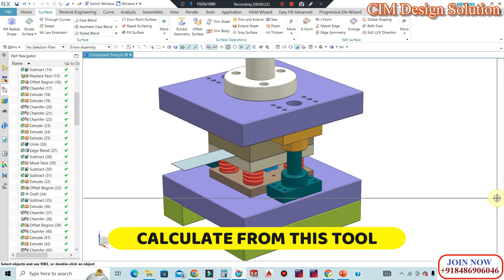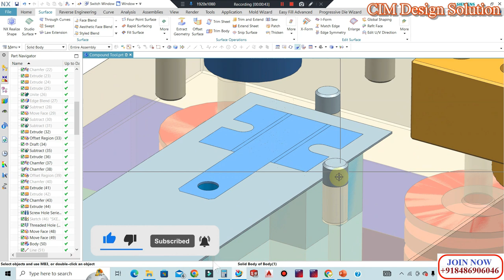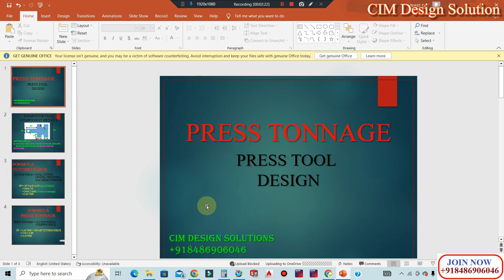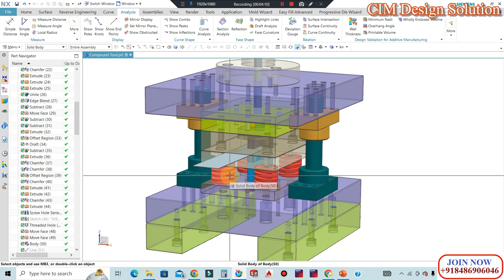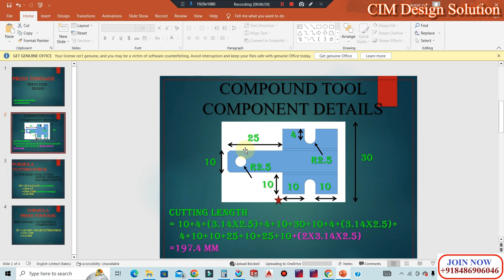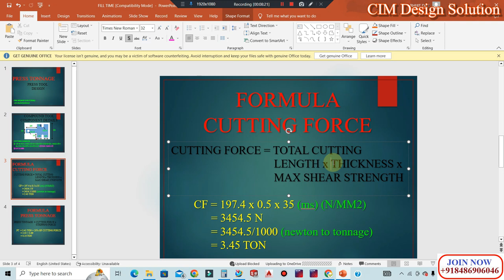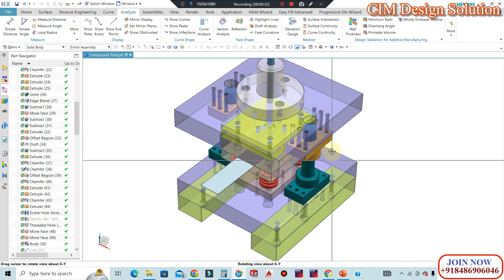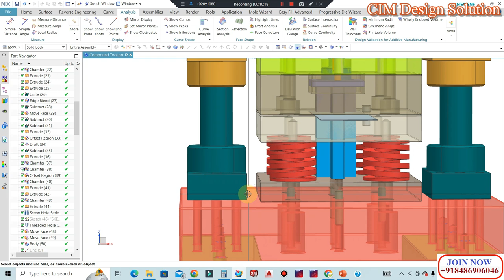PRESS TONNAGE CALCULATION 🔥 Press Tool design calculations